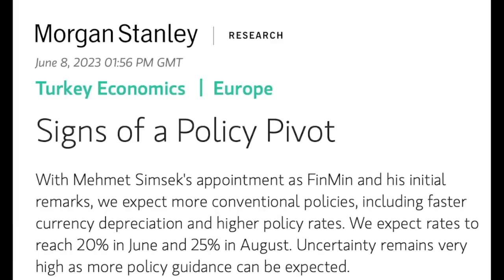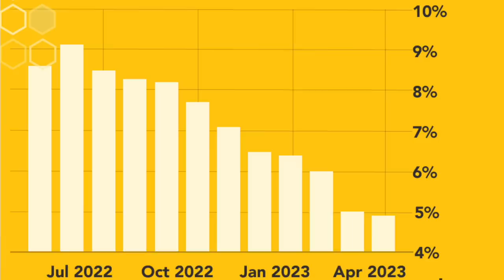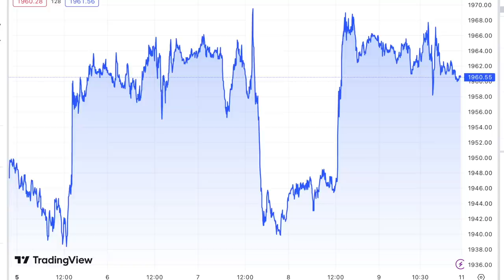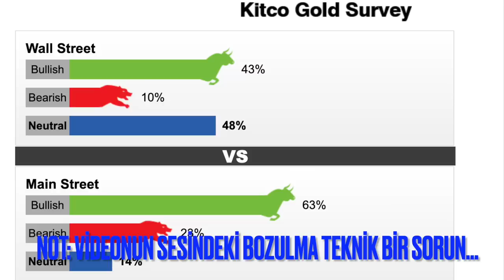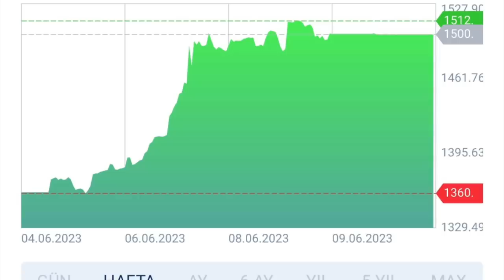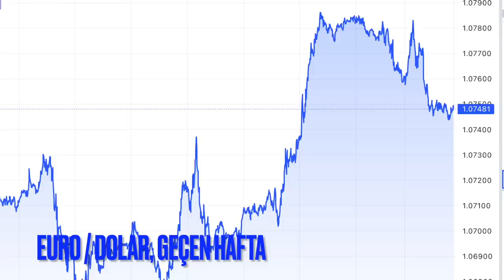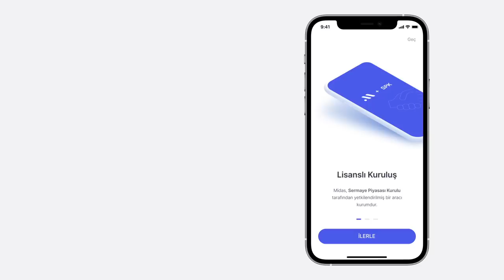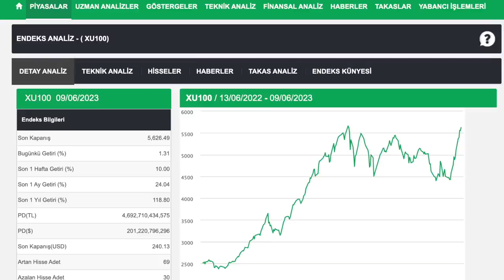Haftaya başlarken altın, gümüş, Euro, borsalar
-Bu hafta piyasalara hangi gelişmeler yön verecek? Beklentiler neler?
-Merkez Bankası'nın yeni Başkanı Gaye Erkan piyasayı nasıl etkileyebilir?
-FED'in toplantısı ne zaman? Ne yapacak? Altın, gümüş, kripto paralar ve borsaları nasıl etkileyebilir? Gram altında ne olur?
-Avrupa Merkez Bankası'nın faiz kararı hangi gün? Euro nasıl etkilenebilir?
-Amerikan borsalarındaki yükseliş kalıcı mı? Beklentiler neler?
-Borsa İstanbul'da kritik tarih 22 Haziran.

Midas'ta her şey çok hızlı! Dakikalar içerisinde kayıt olarak yatırım hesabınızı açabilir, anlaşmalı tüm bankalardan TL veya USD olarak para transferini hızlı bir şekilde gerçekleştirebilirsiniz. Uygulama içerisinden dolar alım-satımı yaparak hem ABD hem de Türkiye’deki hisselere yatırım yapabilirsiniz. Midas yatırım hesabınız ile ABD Borsalarındaki yatırımlarınızı sabit 1.5 USD komisyon ile Borsa İstanbul yatırımlarınızı ise herkese açık, şeffaf ve avantajlı komisyon oranları ile yapabilirsiniz. Komisyon dışında ekstra masraf veya sürpriz ödeme ile karşılaşmazsınız.